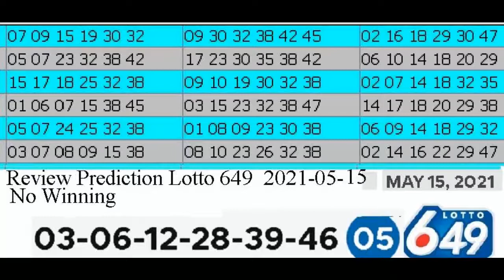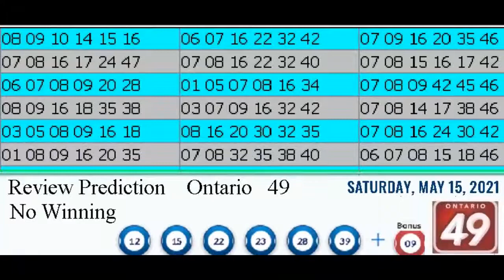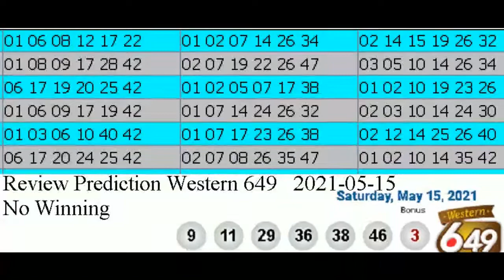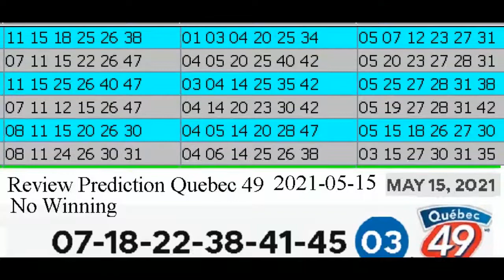Review Winning Prediction Lotto 6.49 for 2021-05-15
Hello , Bonjour,